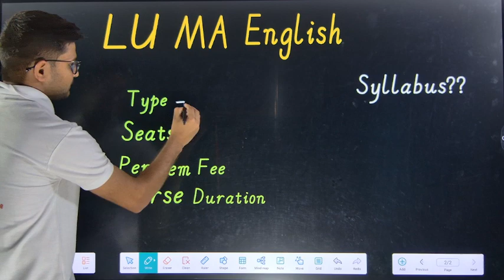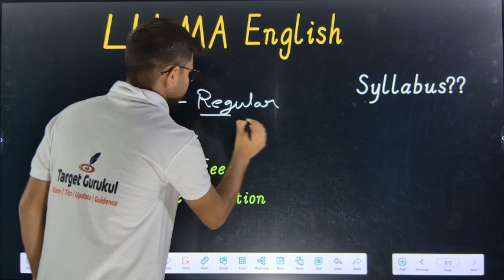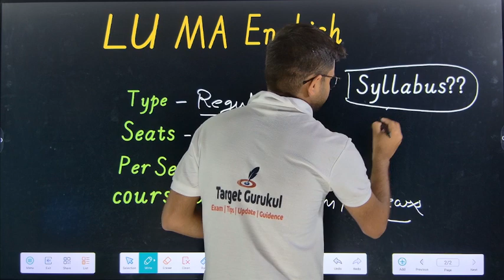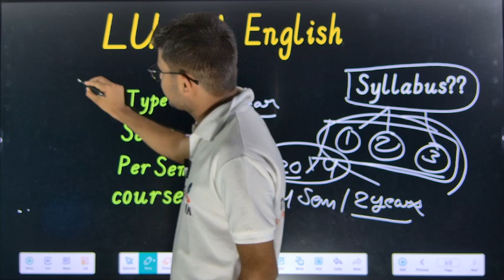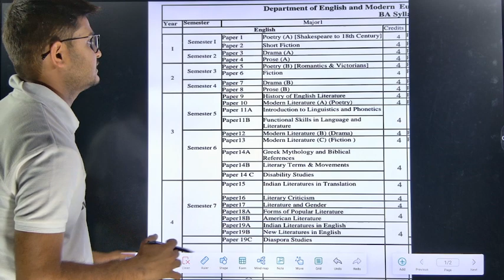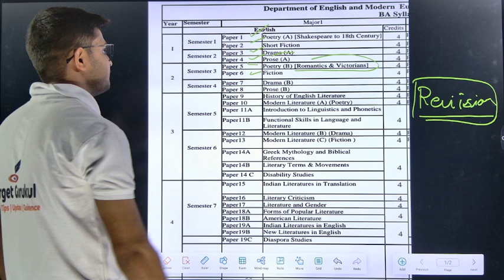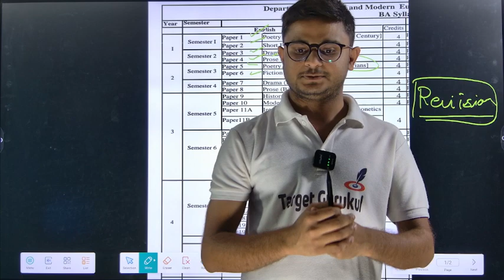Lucknow University MA English Entrance Exam 2024 | Syllabus | Seats & Fee | LU MA Entrance Exam 2024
नमस्कार
⦿  E-notes/Practice Set
                       👇 Our Vision 👇
  "Best Quality Education In Lowest Cost"

Lucknow University Entrance Exam 2024 Syllabus | LU Admission 2024 | Paper |Ba, BCom, Bsc, BBA, BCA